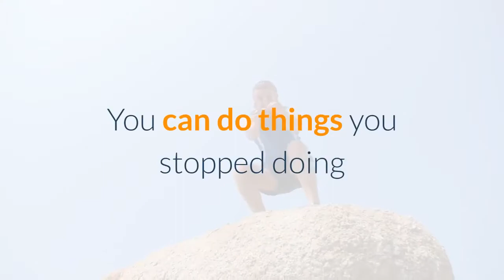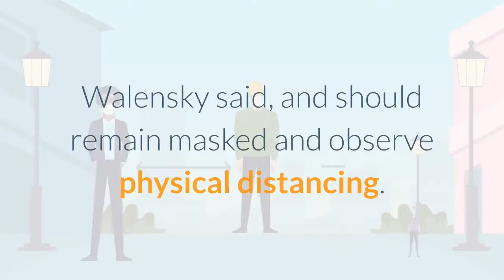Fully Vaccinated People Can Stop Wearing Masks Indoors And Outdoors CDC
The CDC announced Thursday that fully vaccinated people can safely stop wearing masks indoors. Kyle Faircloth teaches a class at Palm Beach Atlantic University in West Palm Beach, Fla., in February. Wilfredo Lee/APhide captiontoggle captionWilfredo Lee/APThe CDC announced Thursday that fully vaccinated people can safely stop wearing masks indoors. Kyle Faircloth teaches a class at Palm Beach Atlantic University in West Palm Beach, Fla., in February. Wilfredo Lee/APThe Centers for Disease Control and Prevention says that fully vaccinated adults can safely resume activities indoors or outdoors without masks or distancing, in gatherings large or small. The announcement marks a major milestone in the effort to emerge from the coronavirus pandemic in the United States. CDC Director Dr. Rochelle Walensky announced the new guidance Thursday."You can do things you stopped doing because of the pandemic," Walensky said. The new policy is based on recent real-world studies from Israel and the U. S. in people who've been vaccinated, she said. In response to a question, Walensky said the federal mask requirement in public transportation remains in force for everyone, vaccinated or not – including on buses, trains, airplanes and in stations and airports."For travel, we are still asking people to continue wearing their masks," Walensky said. She said the policy continues to be under review. The updated guidance for fully vaccinated people does not apply to health care settings, which have their own separate guidance. Unvaccinated people "remain at risk" of illness and death, Walensky said, and should remain masked and observe physical distancing. The new indoor masking guidance follows a CDC announcement two weeks ago that fully vaccinated people do not need to wear a mask when they're outdoors unless they're in a crowd, such as attending a live performance, sporting event or parade. People are considered fully vaccinated two weeks after receiving the second dose of the Pfizer or Moderna vaccines, or two weeks after the single dose of the Johnson & Johnson shot. NPR's Tamara Keith contributed to this report.